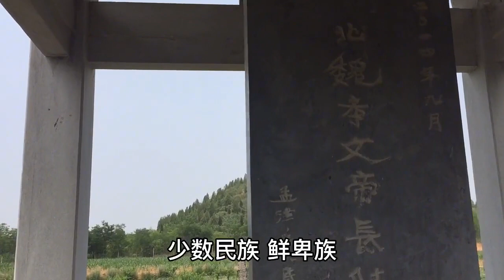史上最铁血的皇帝，为了长居洛阳竟改汉姓说汉语，如今后裔难寻